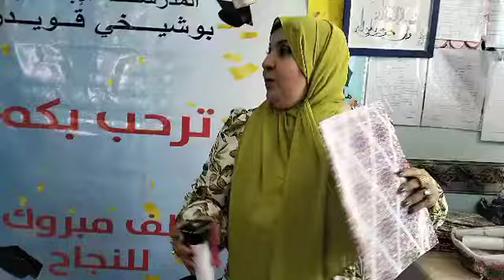تكريمات بالمدرسة الابتدائية الشهيد بوشيخي قويدر بالجوهرة عين تموشنت 19_06_2023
المدرسة الابتدائية الشهيد_بوشيخي_قويدر بحي الجوهرة بولاية عين تموشنت
الإحتفالية المدرسية لإدخال الفرحة و السرور على التلاميذ و الاولياء حيث  يكرم التلميذ من طرف الوالدين و يشجع و هذه مبادرة حسنة تقوم بها مدارسنا بولاية عين تموشنت
تحت رعاية مديرية الولائية لتربية و التعطية  لصفحة و قناة